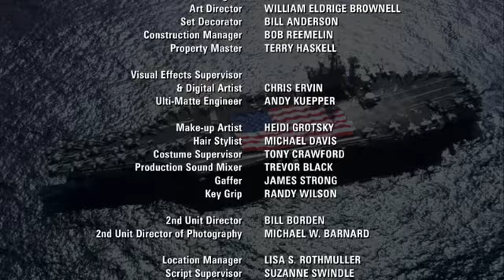Tiger Cruise End Credits